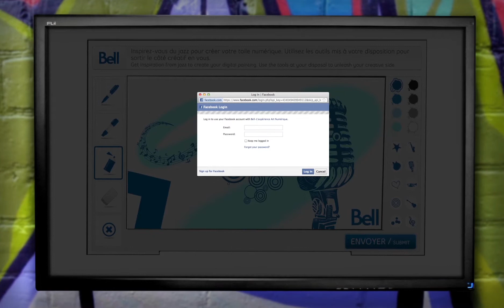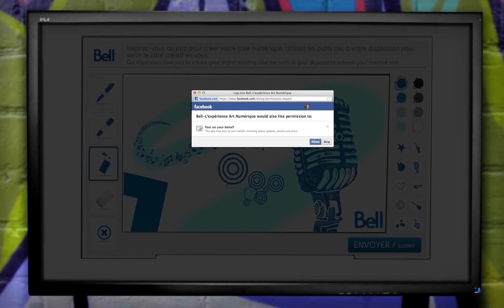Bell graffiti application